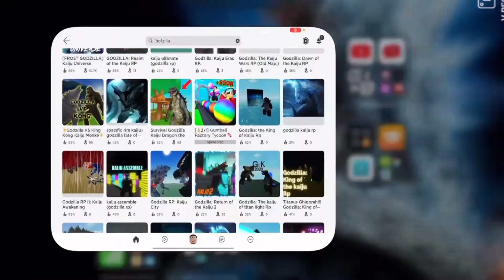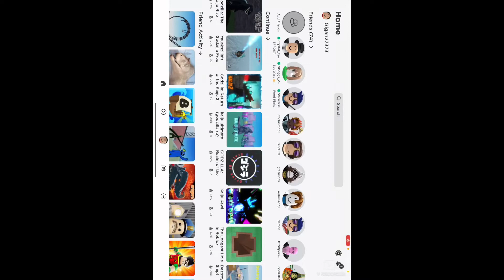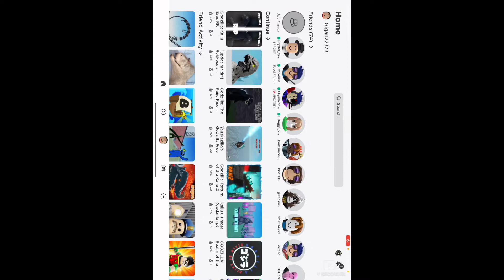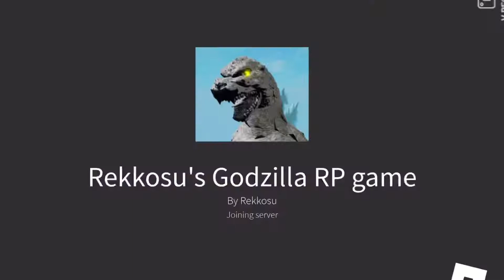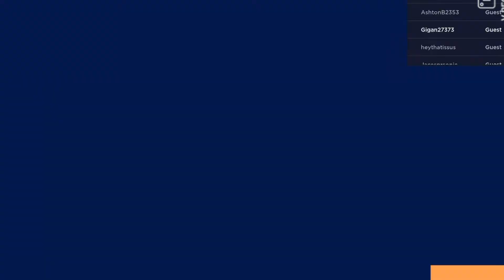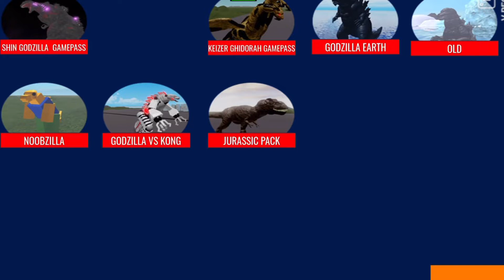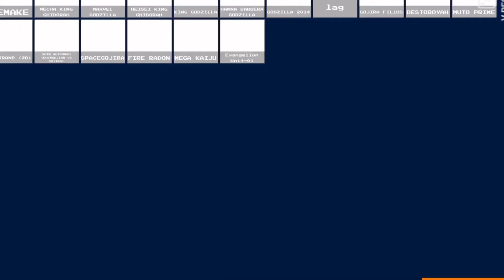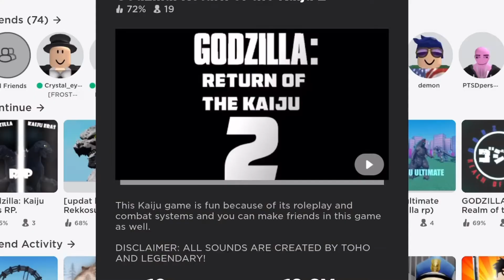Playing bad godzilla games on Roblox